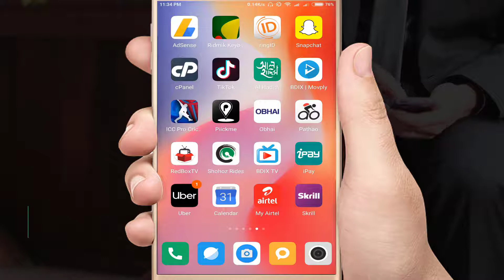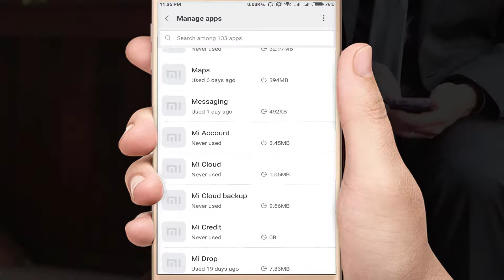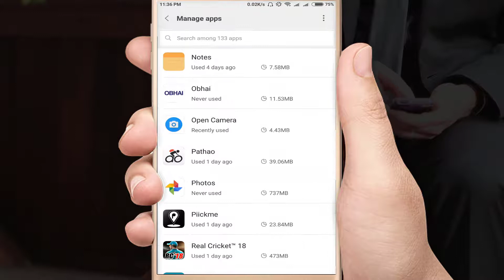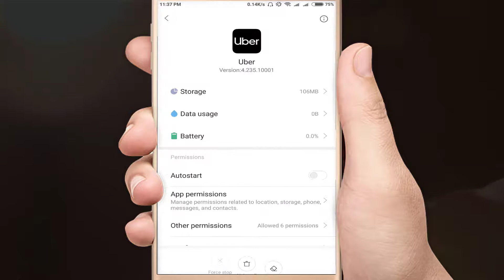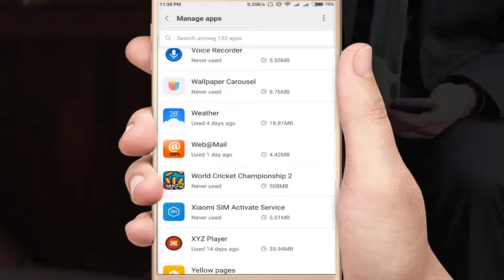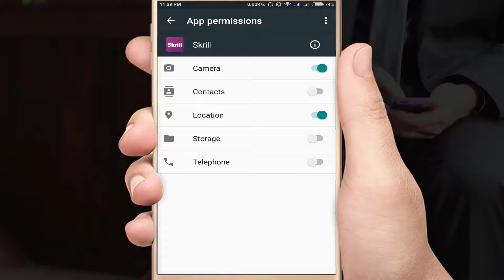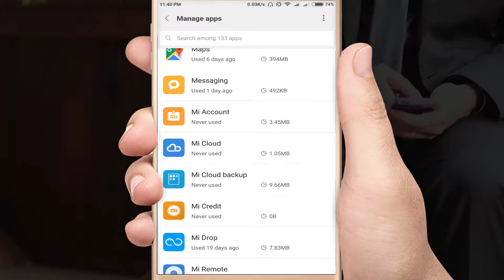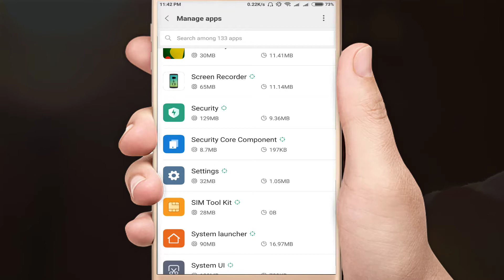পাঠাও এর মত প্রতারণা থেকে বাঁচতে কি করবেন? | Change application settings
পাঠাও যেভাবে তথ্য চুরি করছে, সে ভাবে অন্য কেউ যে তথ্য চুরি করছে না তা বুঝে ওঠা আমাদের জন্য কষ্টকর। অতএব পাঠাও এর মত এমন সমস্যায় না পরতে আমি কিভাবে নিজের মোবাইলের তথ্য গুলোকে সেভ করবো ও সিকিউর করবো তাই দেখানো হয়েছে এই ভিডিওতে।

আপনার Android ফোনের গোপন সেটিং

অ্যান্ড্রয়েড এ apn সেটিংস
আপনার এন্ড্রয়েড ফোনের গোপন সেটিংস জেনে নিন
এন্ড্রয়েড: APN সেটিংস
How can I secure my mobile
Are Android phones secure
Which phone is best for security
Do you need security on your phone
Is Iphone secure than Android